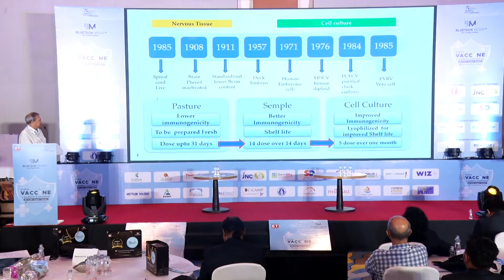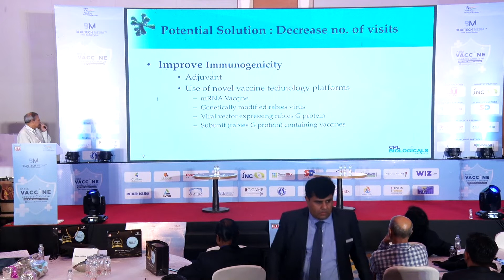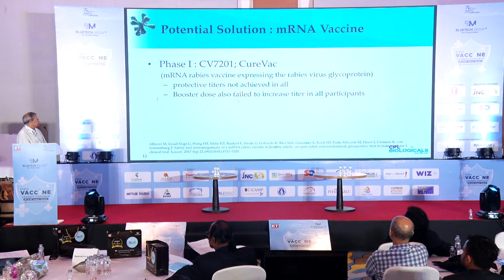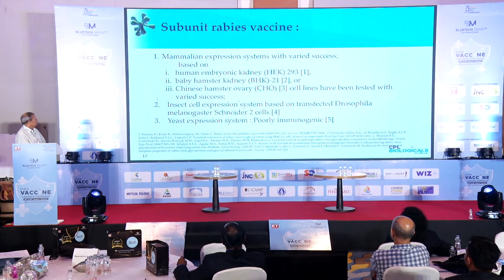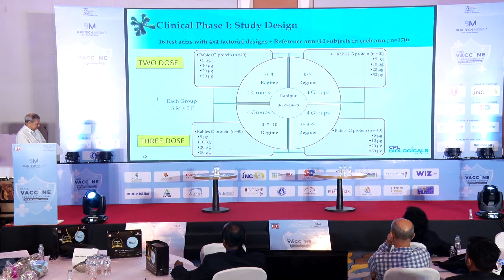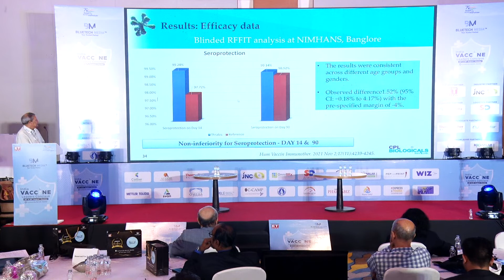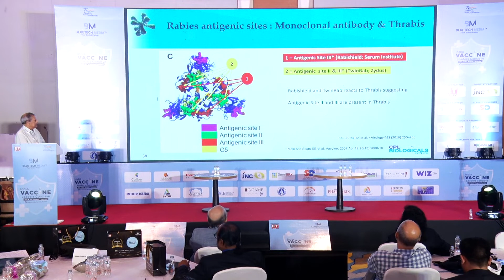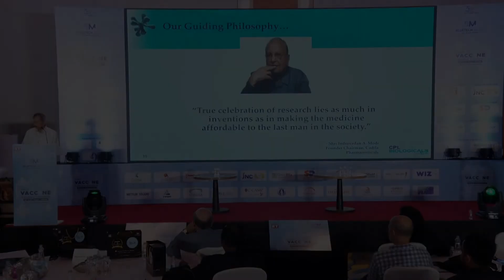Presentation : Development of rabies subunit vaccine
Speaker - Dr. Bakulesh Khamar, Executive Director, Cadila Pharmaceuticals